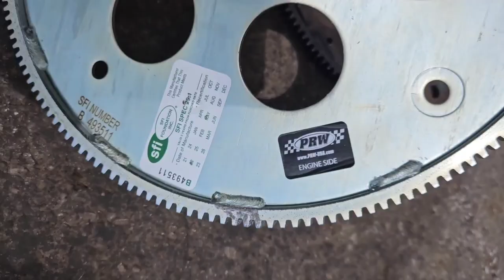Everything's BIGGER in Texas!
We worked all week to get everything done  for the show along with customers needs,  and my junk breaks.
Lots of awesome cars and people